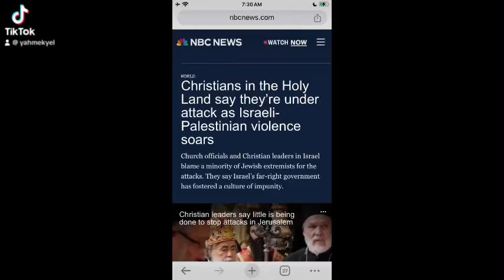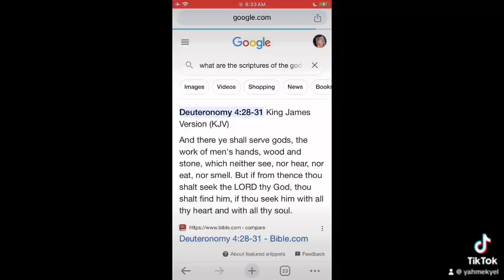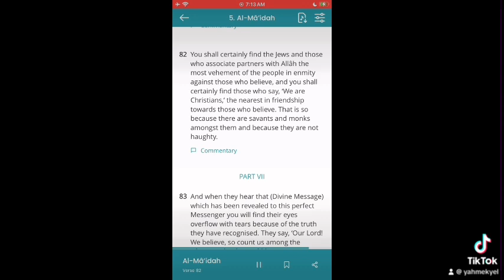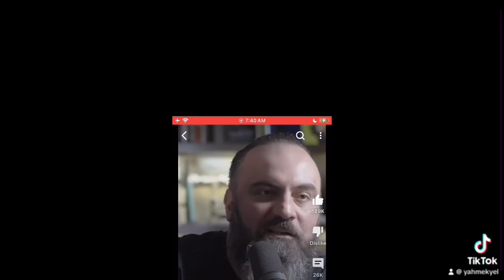Christians youtube shorts fypシ viral Christian